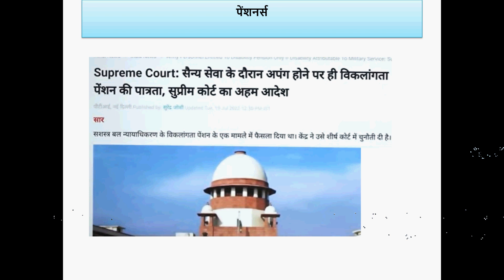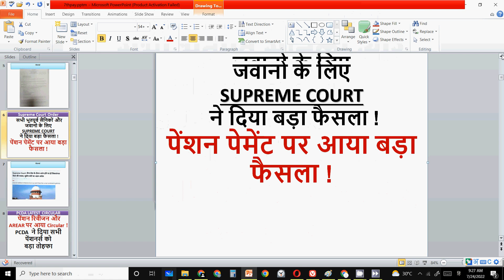सभी भूतपूर्व सैनिकों और जवानो के लिए SUPREME COURT ने दिया बड़ा फैसला ! pcda | pension payment